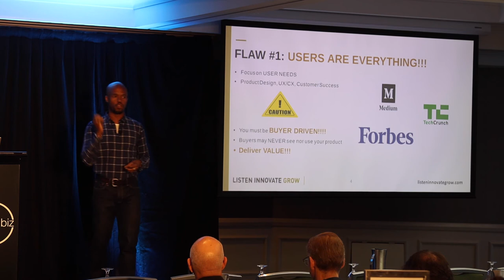The Key to Succeeding in B2B with Michael Haynes